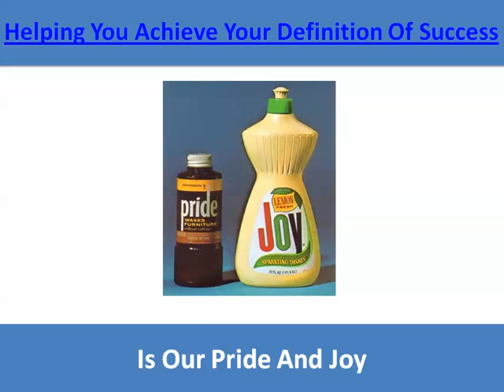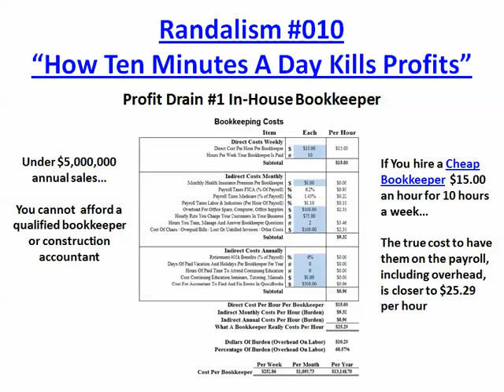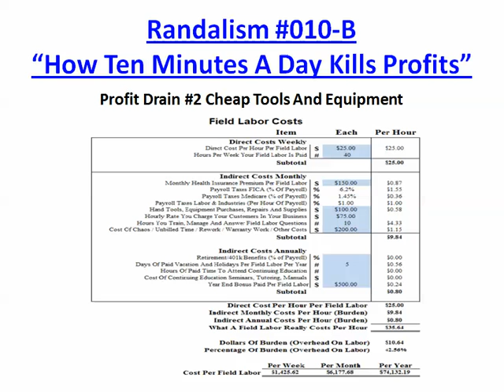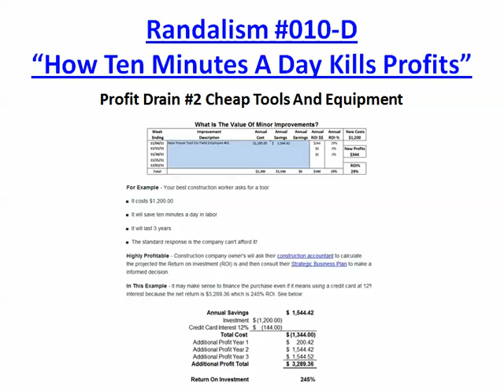How Ten Minutes A Day Is Killing Your Construction Company Profits By Fast Easy Accounting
How Ten Minutes A Day Is Killing Your Construction Company Profits And What You Can Do About It!